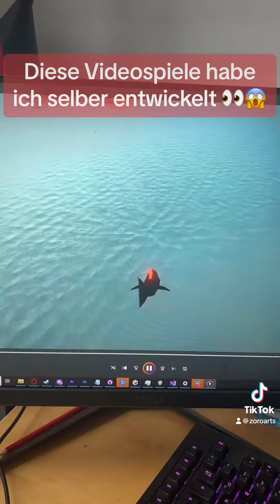Diese Videospiele habe ich alleine mit 17 Jahren entwickelt! 🤯😱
Mein Name ist Mateo und ich habe 2020 mit 17 Jahren angefangen Videospiele zu entwickeln. Diese 3 Videospiele habe ich in den letzten Jahren entwickelt:

2) noch kein Name